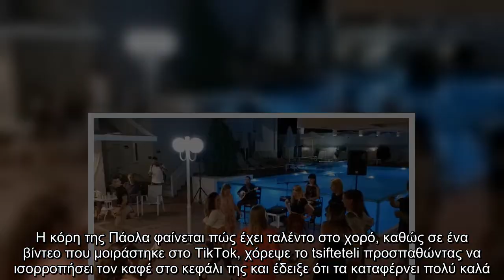Το… πάρτι ξαφνικά «άναψε» κι ένας «στρατός» από καλλονές κόλασε με το τσιφτετέλι του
Το…, πάρτι, ξαφνικά «άναψε», ένας, «στρατός», καλλονές, κόλασε, τσιφτετέλι